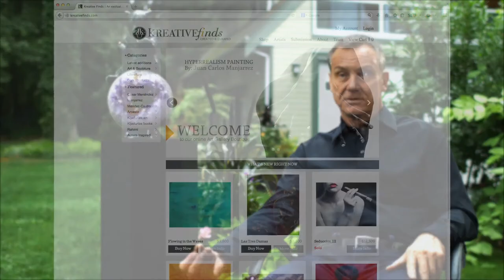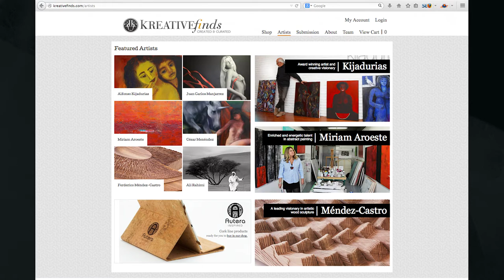Luxury Jade Gemstone Sculptor: Lyle Sopel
Branding and Advertising Agency | Toronto | Vancouver | Seattle | Latin America
Named by National Geographic Magazine as one of the best Jade Sculptors in the world, his extensive studies, travels and experimental exploration into the craft have allowed him to push the borders of normality in sculpting to become a highly recognised and respected artist known to collectors in Canada and around the globe.